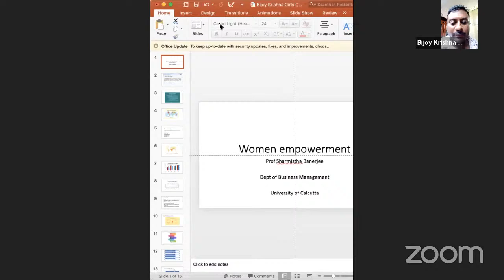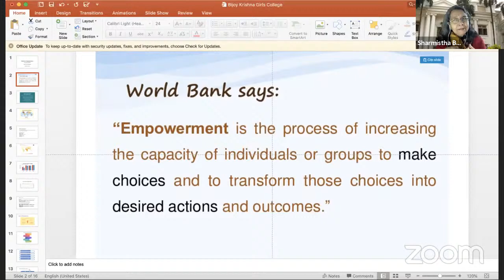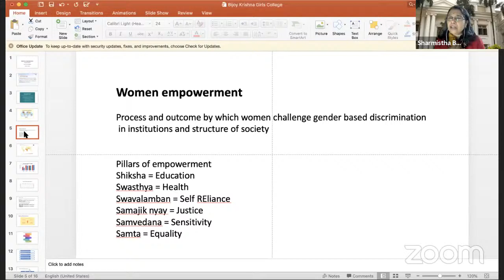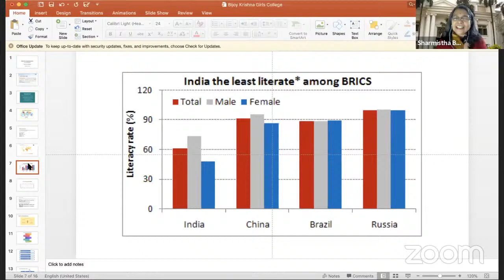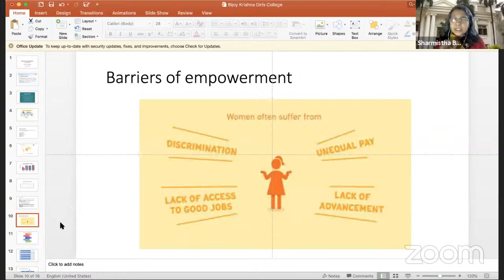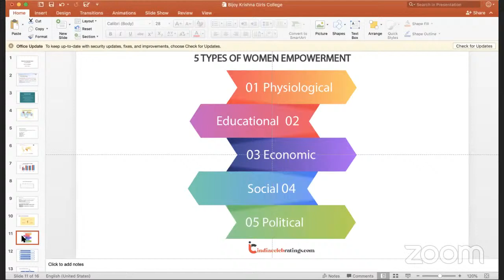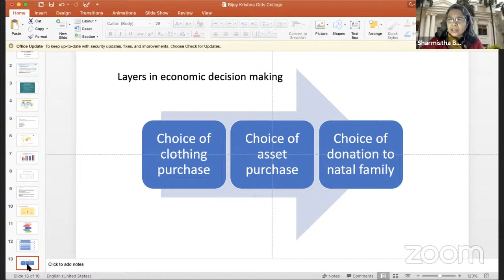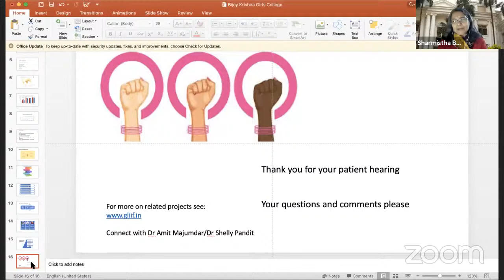Women's Day Celebration by Women's Studies Centre, BKGC in collaboration with WSRC, CU